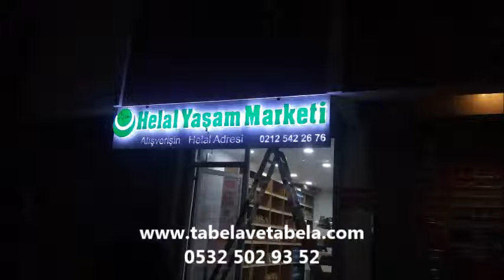cevizli tabela tabelacı reklamcı-kayan yazı kutu harf imalatı 0532 502 9352